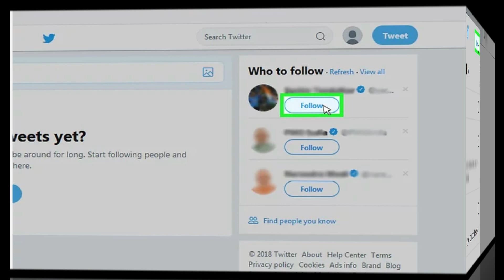How to Make a Twitter Account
1
Open the Twitter website. in your computer's web browser.
Click Sign Up. It's a blue button in the middle of the page. This will take you to the Twitter sign-up page.

Enter your name. Type your name into the "Name" text box. The name you choose does not have to be your real name, it can be a pseudonym or the name of your organization (if applicable.)

Click Next. It's in the upper-right side of the page.
Click Sign up. This option is in the middle of the page.

Verify your phone number. If you used a phone number to sign up for Twitter, you'll need to verify it by doing the following:
Click OK when prompted.
Open your phone's Messages app.
Open the text message from Twitter.
Review the six-digit code in the message.
Enter the six-digit code into the text box on Twitter.
Click Next to continue.